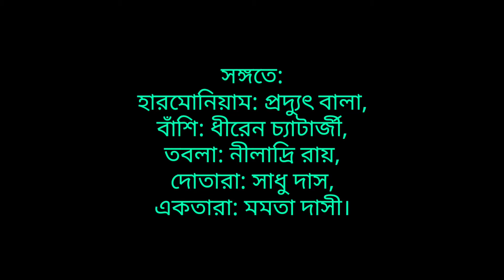মন মজালে ওরে বাউলা গান।।শাহ্ আব্দুল করিমের গান।। কণ্ঠে: শিশু শিল্পী জয় দাস।। পথের সন্ধানে।।